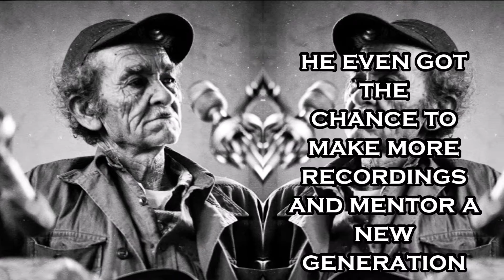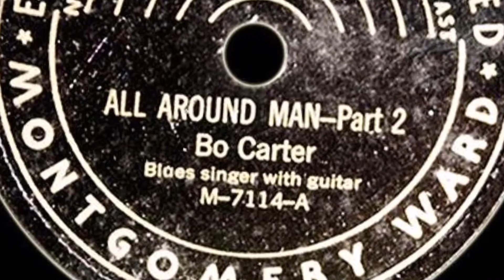Sam Chatmon's Popularity and Bo Carter's Unmarked Grave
See That My Grave Is Kept Clean Part 14
Produced by the Mt. Zion Memorial Fund

Since 1989, the Mt. Zion Memorial Fund has erected memorials for Robert Johnson, Charley Patton, "Big" Joe Williams, Elmore James, Lonnie Pitchford, Memphis Minnie and many others, and fought to maintain abandoned cemeteries in Mississippi.  We have cleared all roadblocks to marking the grave of Armenter Chatmon, aka Bo Carter, of the Mississippi Sheiks. Buried in Nitta Yuma Cemetery near Panther Burn, his unmarked grave is the target our most recent Headstone Blues Initiative.